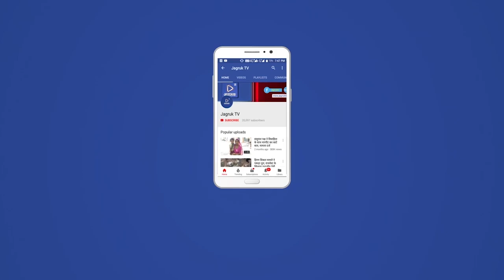लखनऊ : कांग्रेस पार्टी ने उत्तर प्रदेश विधानसभा चुनाव 2022 के लिए अपनी पहली सूची जारी कर दी है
कांग्रेस पार्टी ने उत्तर प्रदेश विधानसभा चुनाव 2022 के लिए अपनी पहली सूची जारी कर दी है। सूची में 125 प्रत्याशियों का नाम है, जिसमें से 50 महिलाएं हैं। कांग्रेस महासचिव प्रियंका गांधी ने 125 उम्मीदवारों की सूची का ऐलान करते हुए बताया कि पार्टी ने इनमें 50 सीटों पर महिला प्रत्याशियों को उतारा है। कहा कि पार्टी ने कुछ पत्रकार, एक अभिनेत्री, समाजसेवी और संघर्षशील महिलाओं को मौका दिया है।

उन्नाव की रेप पीड़िता की मां को भी प्रत्याशी बनाया गया है। नोएडा से पंखुड़ी पाठक को उतारा गया है। प्रियंका गांधी ने कहा कि सूची नया संदेश दे रही है कि यदि आपके पास अत्याचार हुआ तो आपके पास यह शक्ति है कि आप अपने हक के लिए लड़ो। आपकी लड़ाई में कांग्रेस पार्टी आपका साथ देगी। सत्ता अपने हाथ में लें। प्रियंका गांधी ने कहा, 'हमारी उन्नाव की प्रत्याशी उन्नाव गैंगरेप पीड़िता की मां हैं। हमने उनको मौका दिया है कि वे अपना संघर्ष जारी रखें।

जिस सत्ता के ​जरिए उनकी बेटी के साथ अत्याचार हुआ, उनके परिवार को बर्बाद किया गया, वही सत्ता वे हासिल करें। हमने सोनभद्र नरसंहार के पीड़ितों में से एक रामराज गोंड को भी टिकट दिया है। इसी तरह आशा बहनों ने कोरोना में बहुत काम किया, लेकिन उन्हें पीटा गया। उन्हीं में से एक पूनम पांडेय को भी हमने टिकट दिया है। सदफ जाफर ने सीएए-एनआरसी के समय बहुत संघर्ष किया था। सरकार ने उनका फोटो पोस्टर में छपवाकर उन्हें प्रताड़ित किया। मेरा संदेश है कि अगर आपके साथ अत्याचार हुआ तो आप अपने हक के लिए लड़ें। कांग्रेस ऐसी महिलाओं के साथ है।'